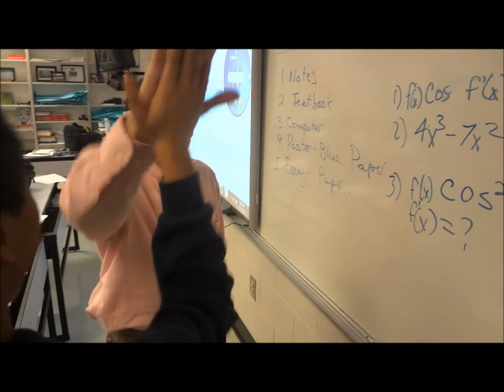Derivative tutorial: "Help Me Derive!"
"Help Me Derive" in the tune of "One More Night" by Maroon 5. This song covers the basics of derivatives learned in Calculus (and don't expect me to go any higher than the basics because I suck at math). Hope this helps! Like/Comment if it does!